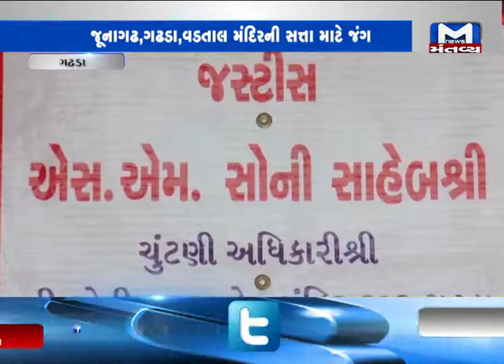ગઢડાનાં ગઢ માટે ચુંટણીનો મહાસંગ્રામ - Mantavya News